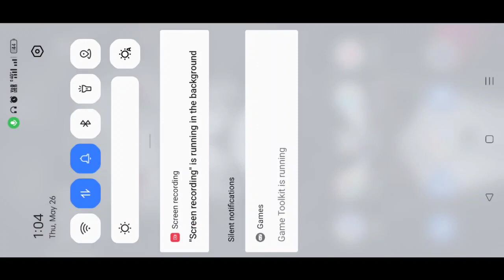FF Top Up Dollar Problem Solve | Free Fire Top Up Problem Solution | Free Fire Top Up Not Working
Real Insta= DeenDayal_Devra

Name Rusher_Boy

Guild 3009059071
Name Rushar_Army